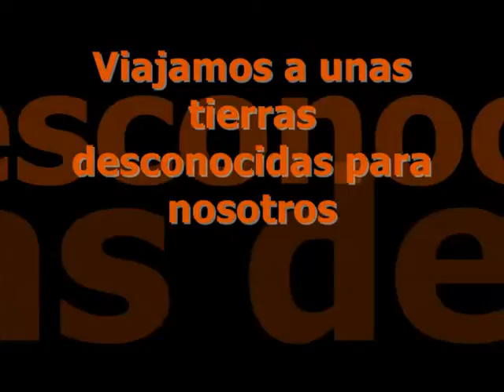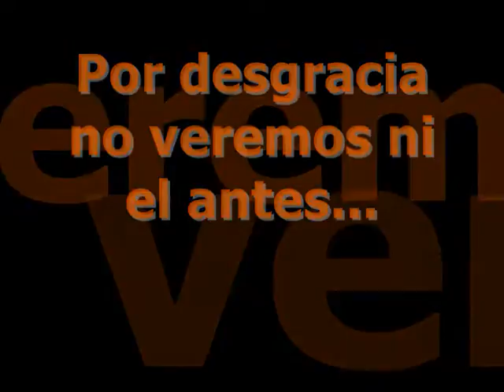Viaje nueva york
Mansi y cubero